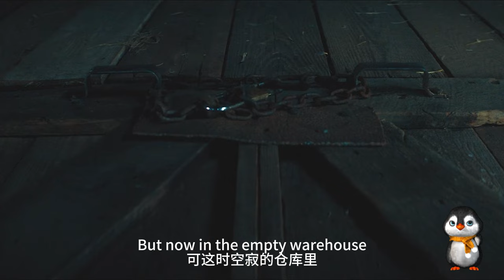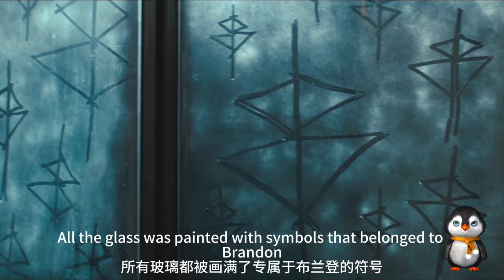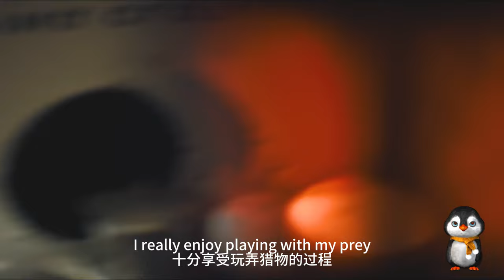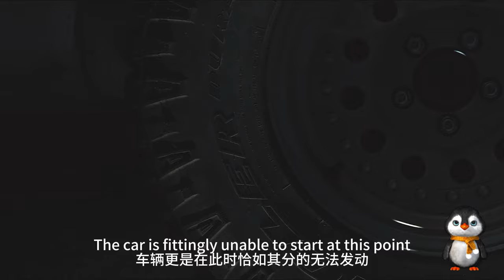【科幻戰艦】暗黑版“超人”，男孩徒手断铁，超级反派的起源故事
簡介：一对没有孩子的乡村夫妻从家附近的宇宙飞船里捡到了一个婴儿抚养长大，渐渐的发现这个孩子有点与众不同，各种超自然能力在他身上显现出来，他披上了斗篷...但穿上斗篷的不一定都是英雄...